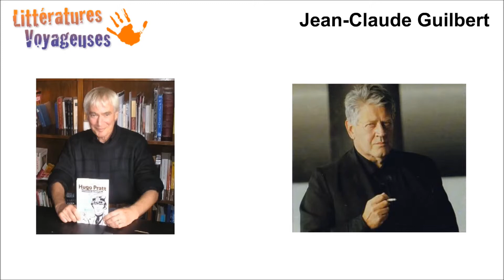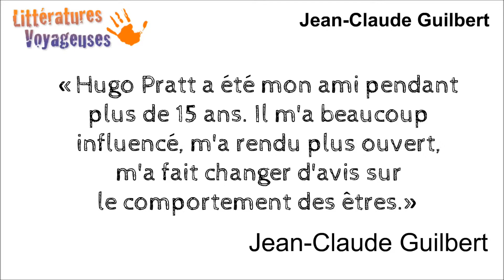Les invités des Littératures Voyageuses 2014 - Jean-Claude Guilbert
Rencontrez Jean-Claude Guilbert le Dimanche 19 octobre à 10h30 - Médiathèque d'Albertville